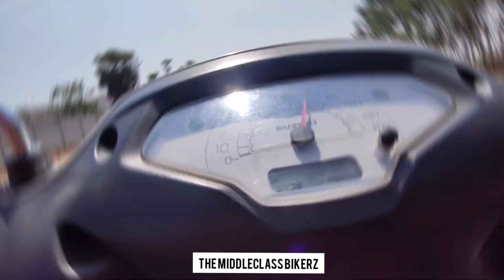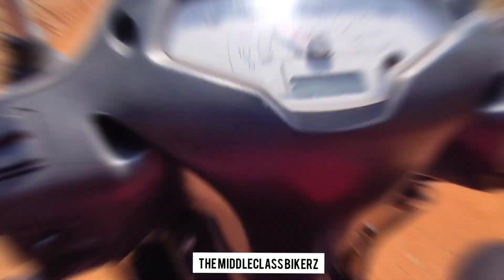DAKAMARI TO DIVIS BEACH | RIDE | VIZAG | VLOG - THE MIDDLECLASS BIKERZ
HOPE U GUYS WILL ENJOYED THE VIDEO